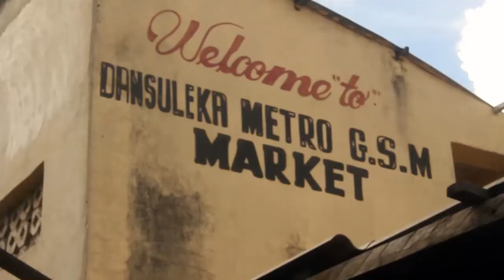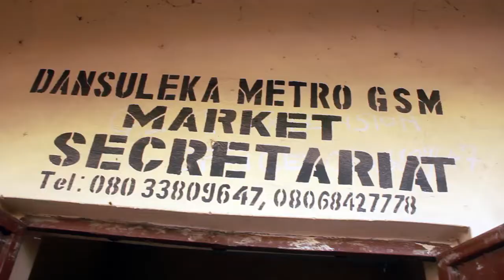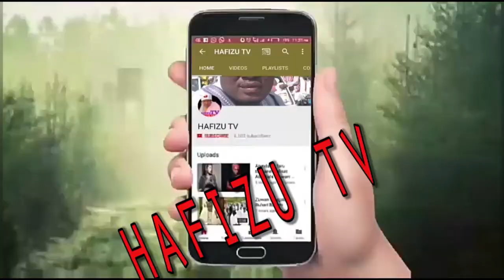DALILIN KAFA KASUWAR WAYA DANSULAIKA A KANO